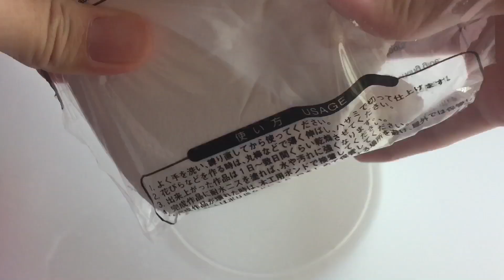［呆萱🐻］教你做❌膠水❌白膠🌛起泡膠教學🤪🕊想做起泡膠卻沒有膠水？趕快進來看看教學吧！😋新手必看特輯🎈👀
我來自馬來西亞🇲🇾我是一名阿米🦄防彈少年團是我第一個喜歡的韓國團體啊😍喜歡拍片 編輯影片等🍒有什麼問題或需要改進的地方歡迎留言！只要有需要我都會改進的🍡🥑

✨今日感想：頻道已經突破3萬訂閱啦💕😍謝謝各位呆的粉的支持唷！超謝謝你們的😳💕❤️

這個方法雖然已經蠻多人拍過了的 但因為時常看到影片底下看到有呆粉留言沒有膠水但想做起泡膠的問題(´･_･`)所以便拍了這部影片😳💕希望能夠幫助大家喔！🕊🌵

🍊我的IG：@_daixuan_

🍪目前接受付費業配💰有興趣請私訊IG💗

🧡商業合作請私訊email🐰